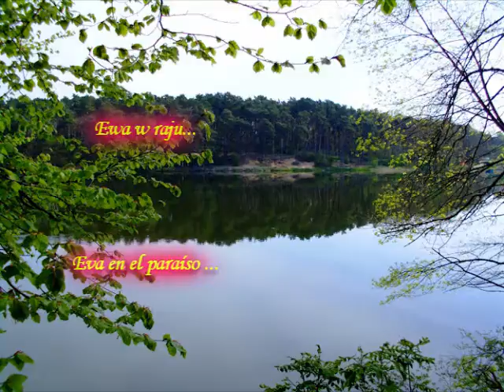Ewa w raju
Wspaniały, Eva klip, pokazujący piękne krajobrazy, od ich miejsca zamieszkania dziękuje przyjaciela Eva!, Wszystkie materiały fotograficzne dla tego pięknego projektu.
Mam nadzieję, że wszyscy mogli cieszyć się widokiem.